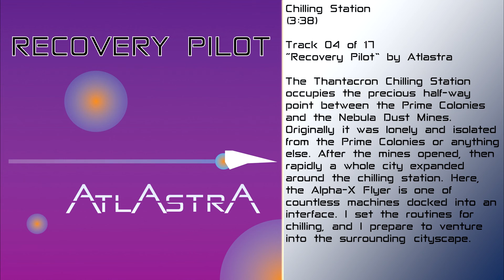Chilling Station -- Recovery Pilot by ATLASTRA 2019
***from the album "Recovery Pilot" by ATLASTRA 2019
***instrumental thematic music, made by one person using a musical instrumental digital interface (MIDI) controller in a digital audio workstation (DAW)
***Amazon ...